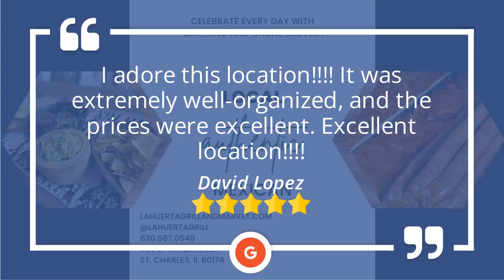La Huerta 5 star review August 2023